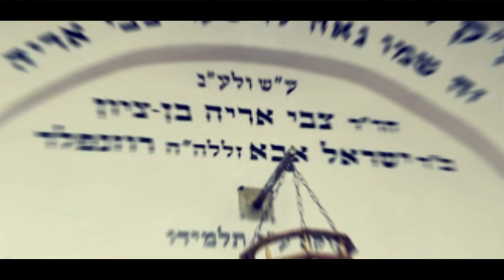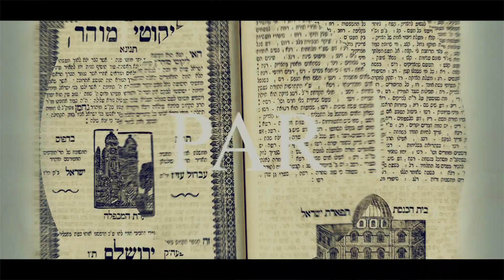LA PEPITE DE RABBI NAHMAN 8 - Il achetait pour les autres et apres pour lui - Rav Yossef Benhamou